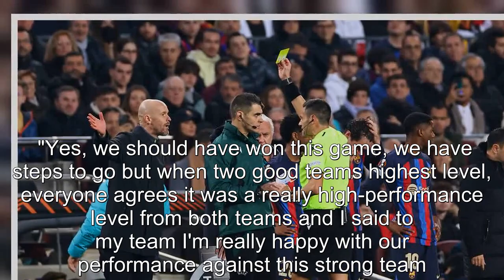Man United manager Erik ten Hag criticises referee over Marcus Rashford incident